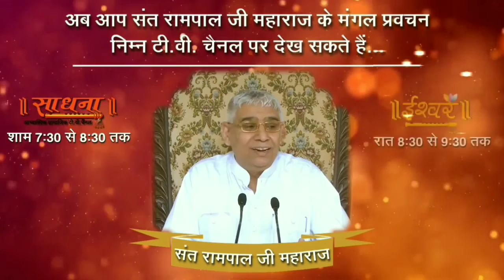ब्रह्मा,बिष्णु महेश की आयु, क्षर पुरुष और अक्षर पुरुष की मृत्यु ओर उत्पति ऐसे होती है - Lord Kabir